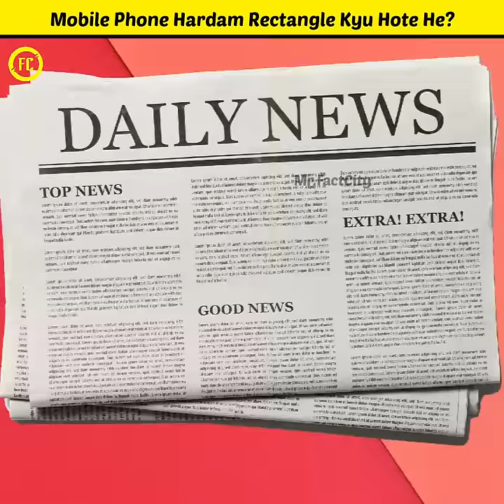Mobile Phone हरदम Rectangle ही क्यों होते है ? Amazing Facts in Hindi | Mr.FactCity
Title- Mobile Phone हरदम Rectangle ही क्यों होते है ? Amazing Facts in Hindi | Mr.FactCity

1. This video has no negative impact on the original works (It would actually be positive for them)
2. This video is also for teaching purposes.
3. It is not transformative in nature.
4. I only used bits and pieces of videos to get the point across where necessary.
 (Item I Use)
1.
2.
3. Voice Recorder app- recforge
6. Editor- (a)Filmora Wondershare Link=
                 (b)Kinemaster Apk
                 (c)Inshot Apk